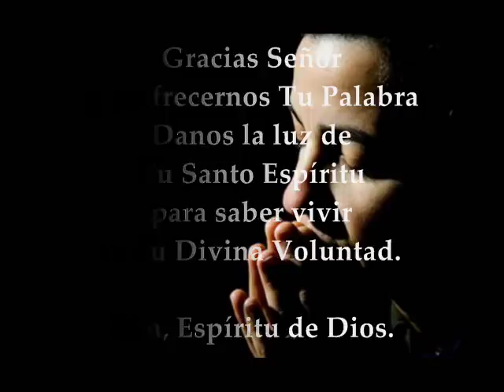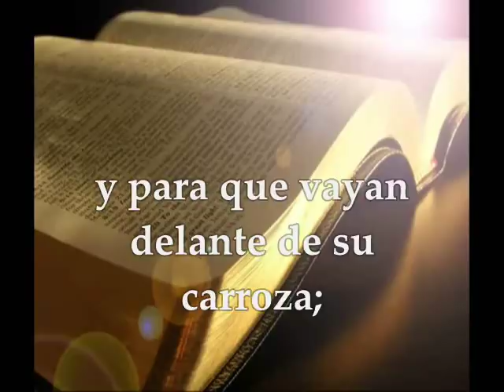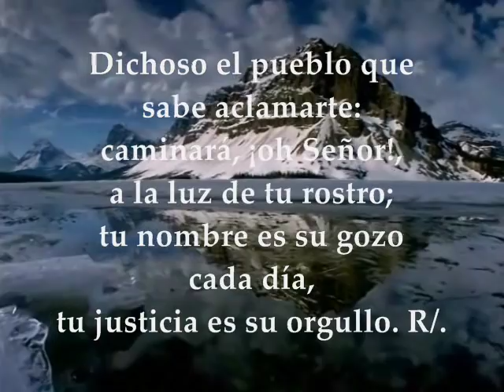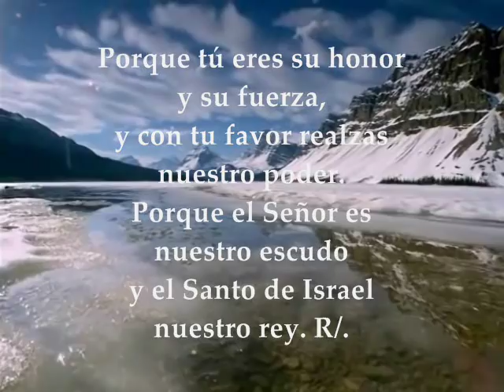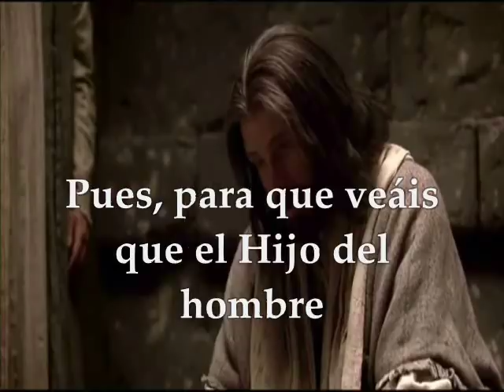Evangelio y Lecturas del día viernes 12 de enero de 2018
Primera Lectura: Del primer libro de Samuel 8,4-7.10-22a Salmo 88,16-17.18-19 R/. Cantaré eternamente tus misericordias, Señor  Evangelio según san Marcos 2,1-12 VIERNES 12 DE ENERO DE 2018 SEMANA I DEL TIEMPO ORDINARIO CICLO B